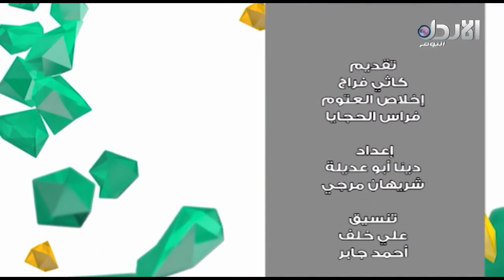استضافة الشاعر خلف الشوابكة - 9 الصبح